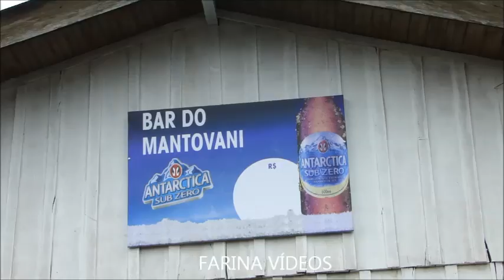RODA DE VIOLA EM ROLÂNDIA 4 - By FARINA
RODA DE VIOLA e VIOLEIROS EM ROLÂNDIA 3 - By  JOSÉ CARLOS FARINA